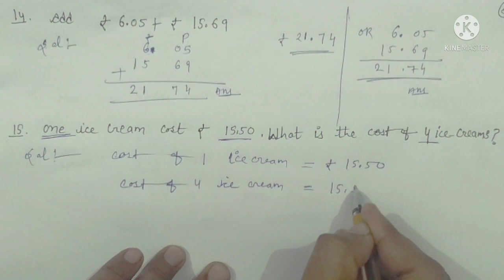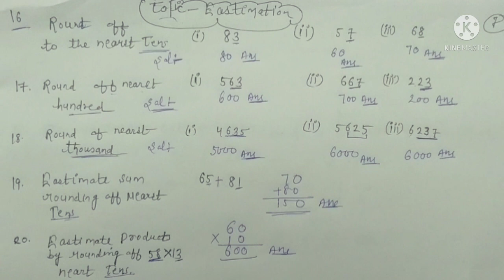Class-4 important Questions for 2nd term exam(by Manoj Kumari) Part-2